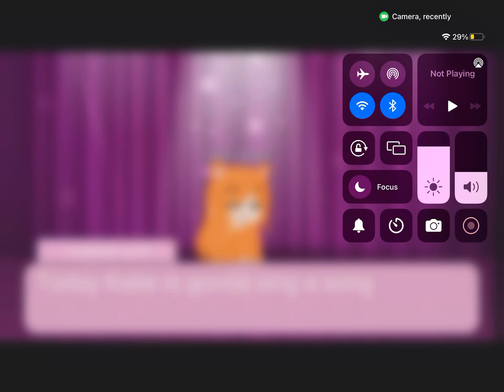Katie singing Solo turning into Rainbow friend girls! II Gacha II